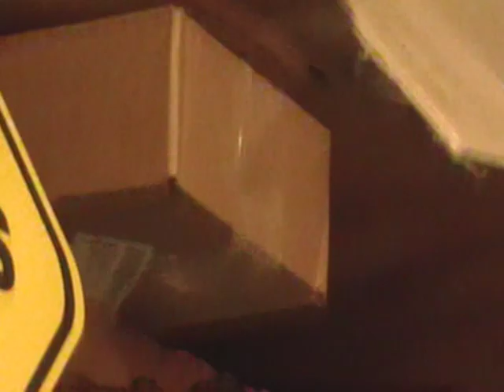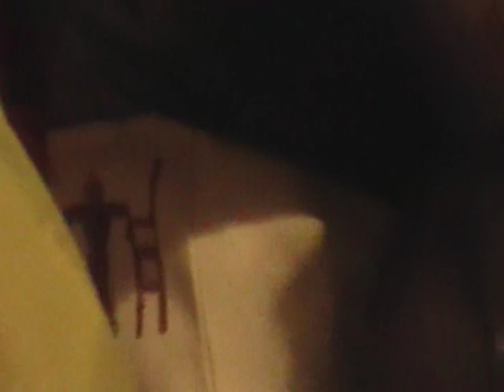11-5-4 Nancy Today: Luna moth toe tickle ASMR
The luna moth I was watching came inside!  Weeeee.  Trying to get him out safely.  Not easy!